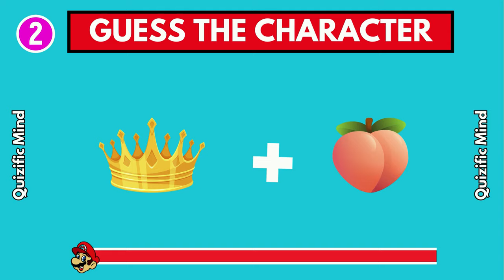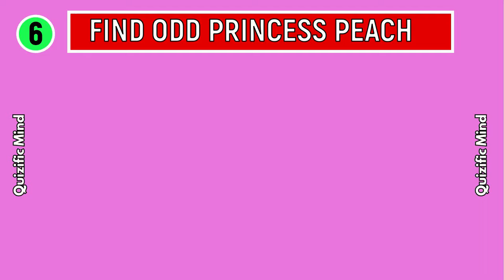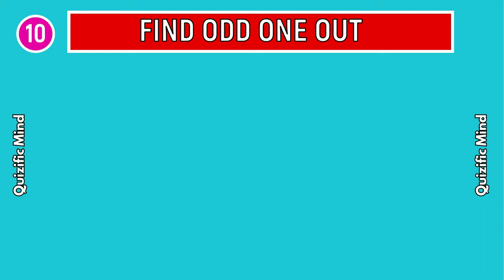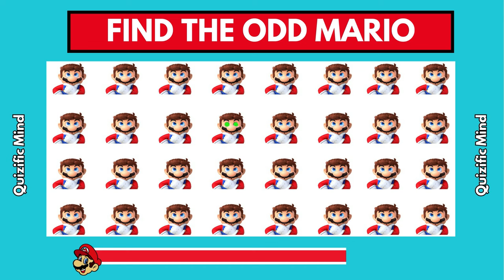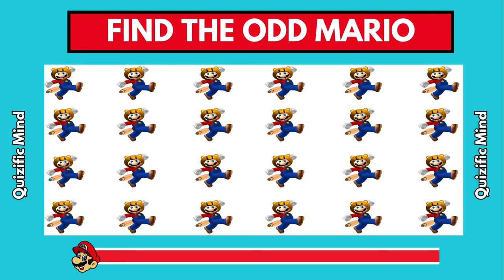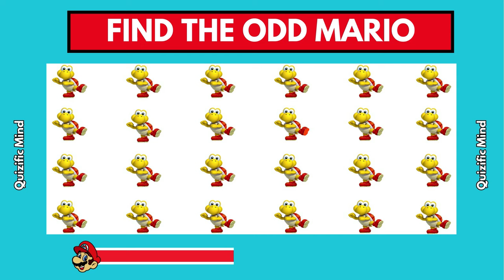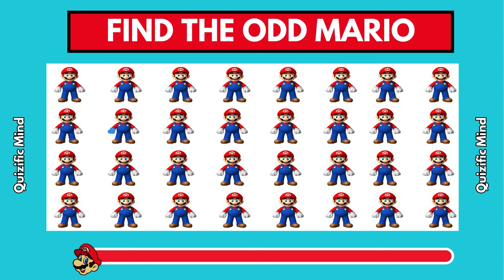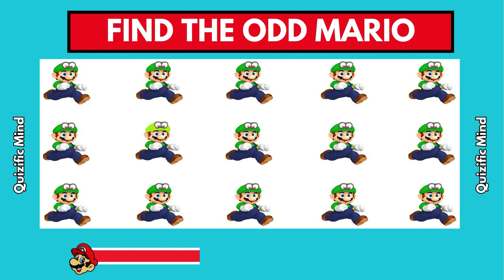Find the ODD One Out - Super Mario Edition 🍄| Super Mario Bros. Movie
Come and join us for a thrilling adventure in the Mushroom Kingdom to Find the ODD Super Mario Bros. Movie
Welcome to the ultimate challenge for Super Mario fans! In this exciting video, we present a thrilling game of "Find the ODD One Out" with a Super Mario twist. Test your observational skills as we showcase a series of images from the iconic Super Mario franchise.
Can you Spot the ODD MARIO Out?
Join us on this fun-filled adventure and see if you can outsmart the game. Get ready to immerse yourself in the vibrant world of Super Mario and put your knowledge to the test!